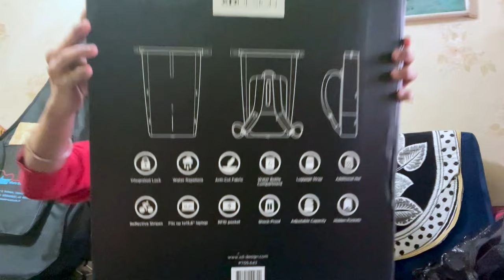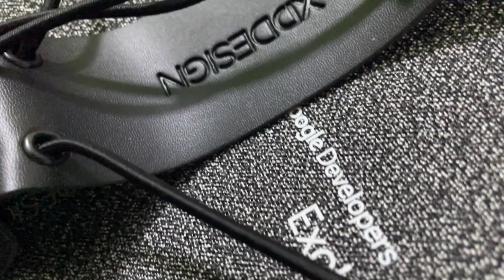Mystery Box from @Google : Gift Worth ₹17500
In this video, I received a mystery box from Google. I unboxed the mystery box from Google. The reason I got this mystery box from Google is that I was selected as a Mentor at Exchange with Google Developers. The gift is worth is ₹17500.

Gadgets I use:
• iPhone 12 - 128GB Blue
• Apple Earpods
• Apple Watch Nike SE
• Dell P2419H 24-inch